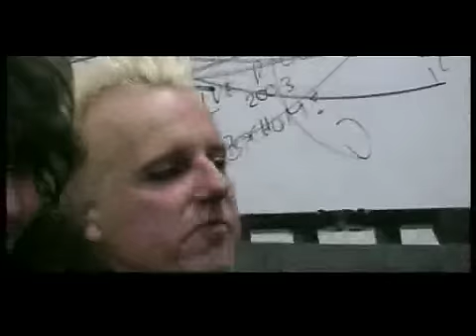MARKK 13 BAND - LIVE - FZW - 4.9.2011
HARDROCK - ON STAGE - AND BACKSTAGE